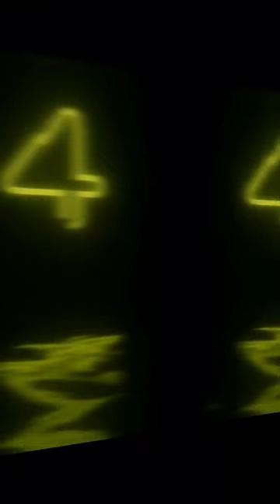5 top fact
Yellow-bellied turtles are the only animals that can survive for a while without breathing at temperatures above zero degrees Celsius.

Barbary sheep, also known as aoudads, are the only animals that can live independently in deserts and can survive without water for over 100 days.
Domestic cats are the only animals that have coevolved with humans as pets and companions, reciprocating protection and love.

Lizards are ancient reptiles that have been around for over 200 million years, making them one of the oldest groups of reptiles.

There are over 6,000 species of lizards found worldwide, and they come in many different shapes, sizes, and colors.

Lizards are cold-blooded, which means their body temperature is regulated by the environment around them.

Some lizards can change color to blend in with their surroundings, a process known as camouflage.

Lizards have sharp claws and are excellent climbers, which helps them navigate their environment and hunt prey.

Many species of lizards are able to regrow their tails if they lose them as a defense mechanism against predators.

Some lizards, such as the chameleon, have long sticky tongues that they use to catch insects and other small prey.

The largest lizard in the world is thed Komodo dragon, which can grow up to 10 feet long and weigh over 300 pounds.

Lizards are popular pets, and people have been keeping them as pets for thousands of years